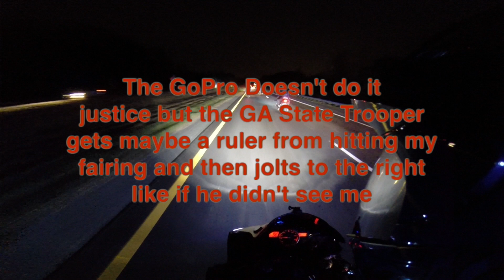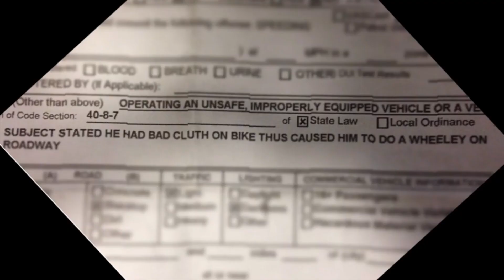Motorcycle WHEELIE Caught By COPS!!!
Downshift83 caught by state trooper doing a little wheelie and gets away with it!